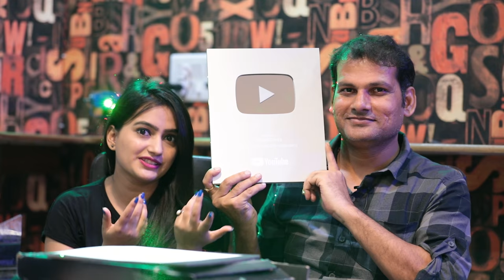इंतहा हो गई Inteha ho gayi with offline live | Yuvraj Clicks || Vaibhav Singh| Chandrakala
Welcome to Yuvraj Clicks
This Channel is in Guidance Of Dr. Bhupesh C. Little
Asstt. Professor, Applied Arts at Lucknow University, India

Inteha ho gayi with offline live | Yuvraj Clicks || Vaibhav Singh| Chandrakala |इंतहा हो गई, unboxing silverplay reward